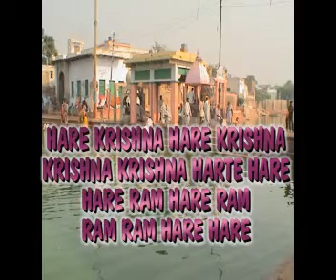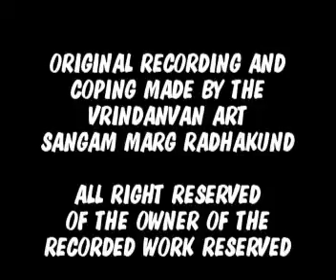শ্রীশ্রী ভক্তিসন্দর্ভ ২০০৭ ১৯ --পণ্ডিত ১০৮ শ্রীশ্রীঅনন্তদাস বাবাজী মহারাজ--রাধাকুণ্ড--নিয়মসেবা